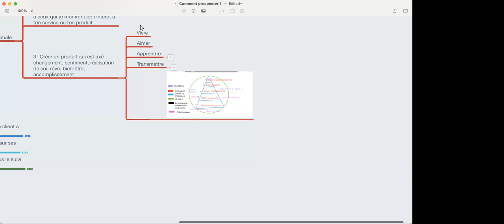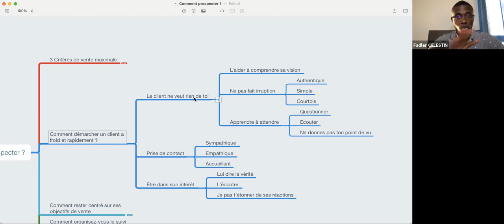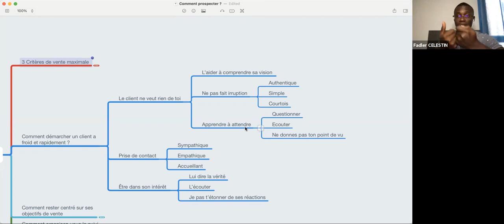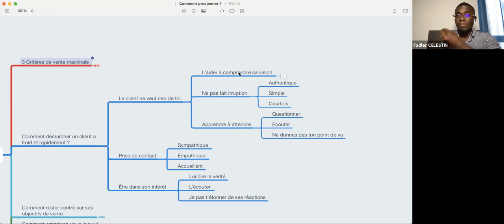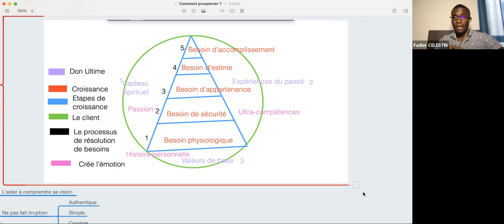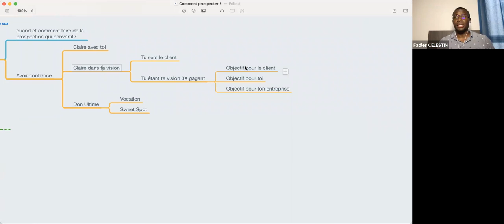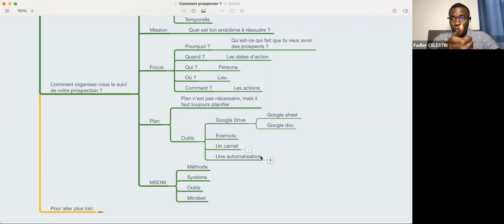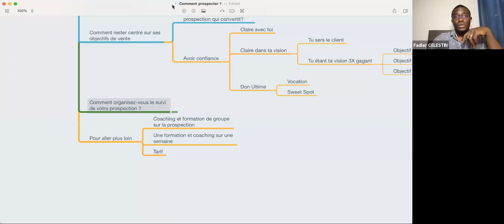Comment prospecter ? Vendre c'est servir.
Comment Prospecter ?

Le prospect n'est pas intéressé par ton produit, ce qui l'intéresse c'est trouver une solution à son problème.

Si tu veux vendre ton produit tu ne le vendras pas, mais si tu t'intéresse au besoin de ton prospect tu vendras beaucoup plus que tu voudrais. La vente c'est du coaching.

Ma vision est d’accompagner et d'aider plus de 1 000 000 personnes dans le monde à se transformer d’ici les 5 prochaines années.
Ma devise : Leadership - Transformation Mindset

Je m’appelle Fadler Célestin,
• J’aide les passionnés du coaching à devenir des coachs pro leaders, en 4 mois et d’en vivre.

Coach professionnel certifié d'Etat, consultant et formateur auteur et podcasteur.
Les meilleurs coachs ne savent rien!

Ma joie est dans ta réussite. L'action c'est maintenant !

Fadler
Coach Pro.